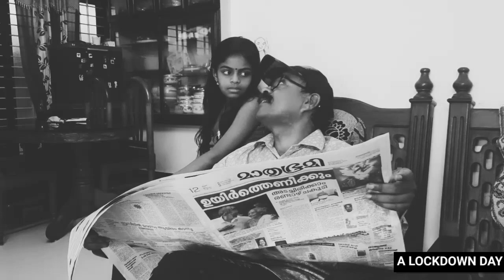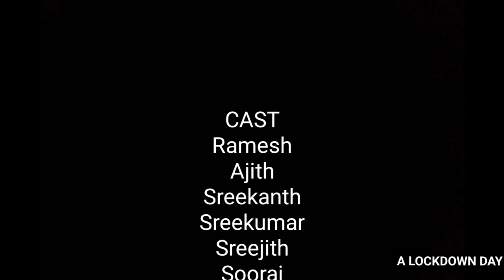A LOCKDOWN DAY | COVID 19 SHORT FILM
ഒരു ലോക്ക്ഡൗൺ ദിനത്തിലെ നേരമ്പോക്ക്